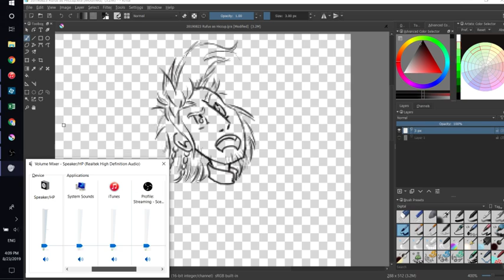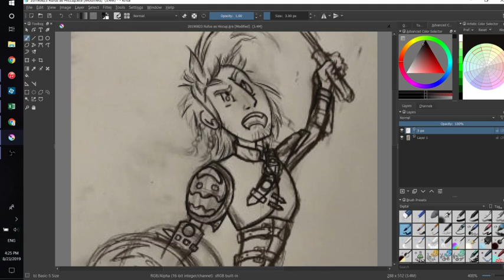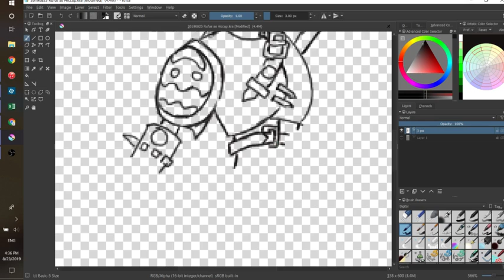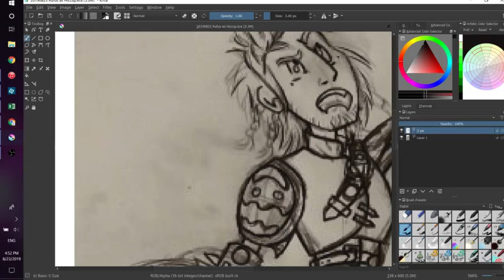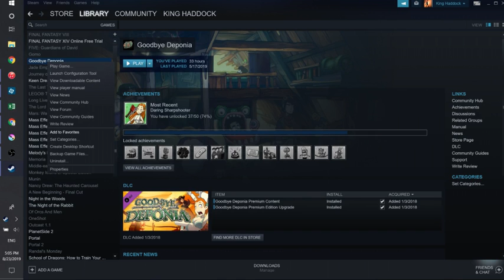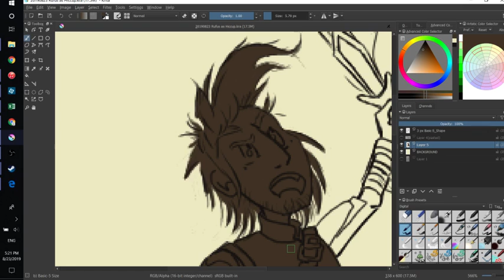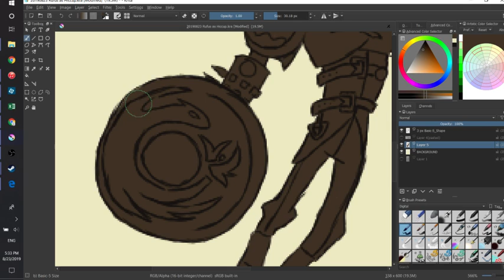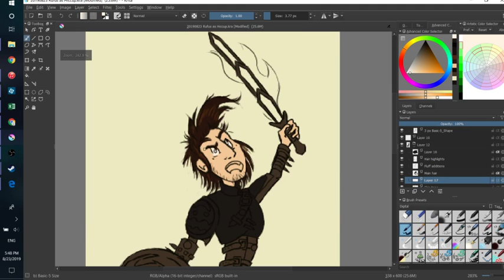ART - RUFUS DRESSED AS HICCUP (Deponia x HTTYD)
First streamed August 23, 2019 on Twitch

Trying (and sliiiiiightly succeeding, maybe) at drawing Rufus from Deponia in Hiccup from HTTYD's garb.